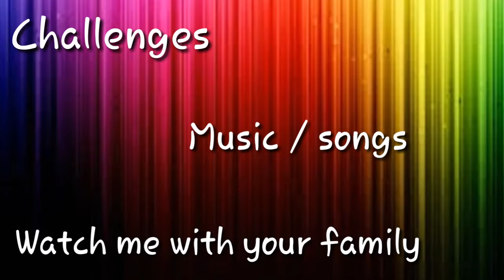TheCyborgRhino - Channel trailer ( 2018 - 19 )